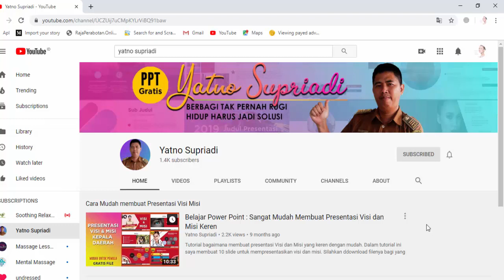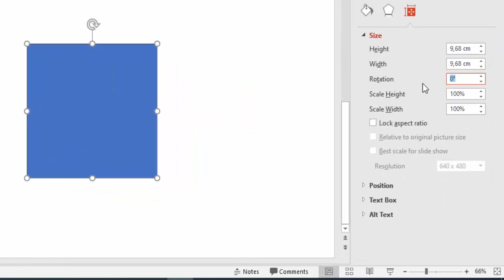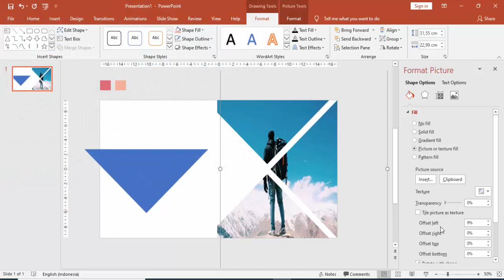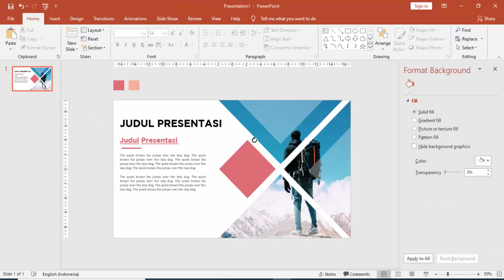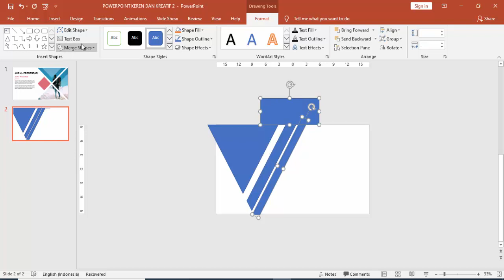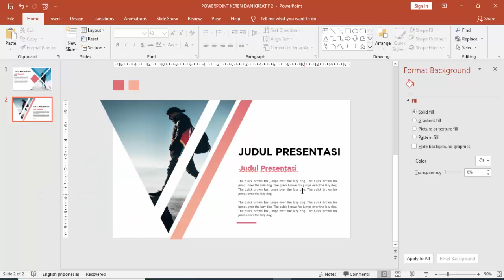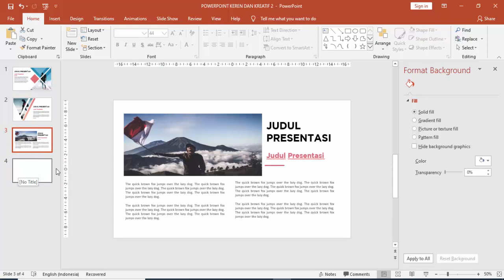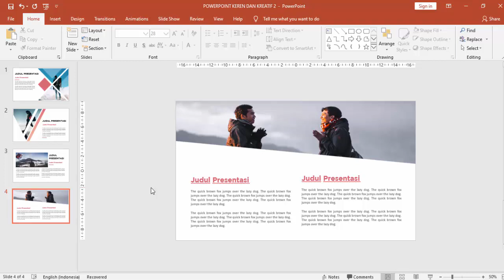BELAJAR POWER POINT MEMBUAT PRESENTASI KEREN & KREATIF #2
Belajar Power Point membuat presentasi yang keren dan kreatif untuk  presentasi bisnis, presentasi tugas akhir mahasiswa, atau untuk presentasi intansi pemerintah.

Mohon bantu share nya, mudah-mudahan dapat membantu teman-teman yang sedang membutuhkan template judul presentasi yang menarik.